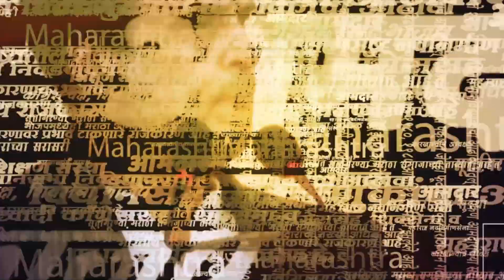अदिती तटकरेंनी सांगून टाकलं | Aditi Tatkare | Ajit Pawar | NCP | Politics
महायुतीच्या मंत्रीमंडळातल्या पहिल्या महीला मंत्री अदिती तटकरे यांनी माध्यमांशी संवाद साधला. यावेळी त्यांनी अजित पवार गट कोणत्या चिन्हावर लढणार यावर भाष्य केलं. बघा काय म्हणाल्या आदिती तटकरे ?

Political News Today | Political Videos | Latest Political News | Maharashtra Political News | Breaking Political News | Daily News Updates | Marathi Political News Live | Politics News | Latest Political News Marathi

(KB1223)
(AY1223)